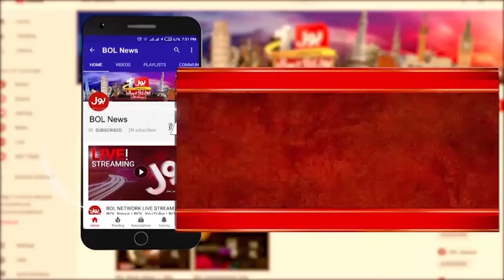Musaddiq Malik Latest Press Conference | PTI Plan Exposed | Imran Khan In Trouble | 20 August 2024